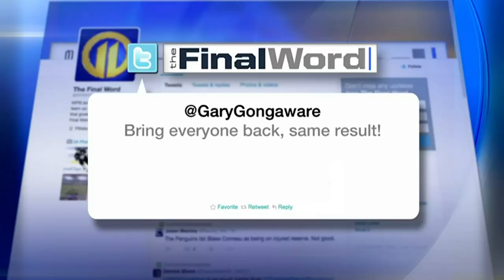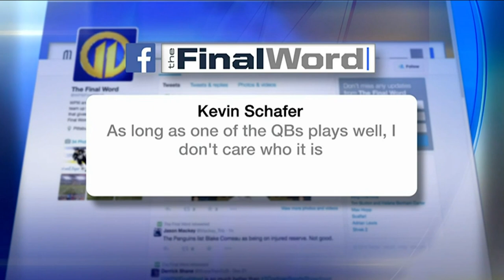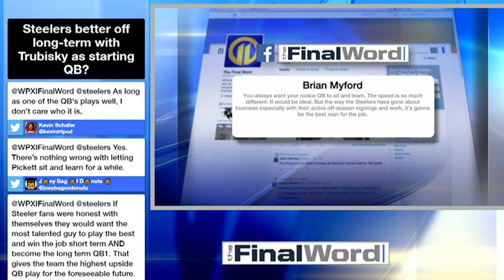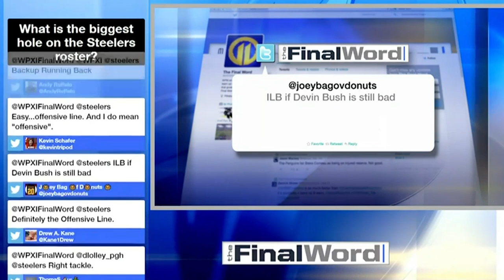Dale Lolley on WPXI-TV's 'The Final Word' with Tim Benz, Dorin Dickerson, and Alby Oxenreiter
If you couldn't stay up late last night to watch WPXI-TV's 'The Final Word,' Chris Carter and I were joined by Tim Benz on a panel hosted by Alby Oxenreiter, and we discussed the confidence level in the Penguins winning a first-round series against a Metro Division opponent, how the Steelers should handle free agency, and what'll catch the eye the most about the Pirates in spring training.